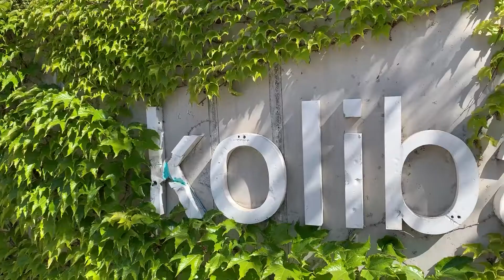Predaj – 3i byt s predzáhradkou na Kolibe, Bratislava – Nové Mesto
Ponúkame na predaj dizajnový 3-izbový byt s predzáhradkou novostavbe na Kolibe v Bratislave. Byt bol kolaudovaný v roku 2015. Výmera bytu predstavuje 79m2 + predzáhradka s terasou 65m2.

Dispozične je rozdelený na dennú a nočnú časť. Z predsiene sa prechádza do priestrannej obývačky spojenej s kuchyňou, z ktorej sa vychádza na terasu a predzáhradku. Nočná časť pozostáva z dvoch spální, kúpeľne s wc a vaňou a ďalšieho samostatného wc. Byt sa nachádza na rovnakom poschodí ako garážové státie a pivničná kobka, vďaka čomu bývanie v ňom pocitovo pripomína rodinný dom a perspektívne je možné uvažovať aj o bezbariérovom riešení.

Nadštandardné vybavenie bytu podčiarkujú drevené podlahy, hliníkové okná, keramické dlažby a obklady, kvalitná sanita, ako aj kúrenie a chladenie rekuperáciou, predpríprava na alarm a vkusné interiérové dizajnové prvky. Predáva sa čiastočne zariadený vrátane kuchynskej linky so spotrebičmi, úložných priestorov na mieru a luxusných dizajnových svietidiel. Ďalšie zariadenie je predmetom dohody.

Byt je orientovaný do vnútrobloku a z hľadiska svetových strán na východ, čo je výhoda najmä v lete, kedy je už poobede na predzáhradke tieň. Nesporným pozitívom je tiež veľmi žiadaná lokalita len 600 metrov od Starého Mesta. Bytový dom sa nachádza v tichej slepej ulici s komunitnou atmosférou a jeho súčasťou je aj súkromné detské ihrisko.

Cena bytu je 285 900€ vrátene provízie a právneho servisu.

Možnosť dokúpiť garážové státie za 19 900€ a/alebo vonkajšie státie za 9 900€ a pivničnú kobku za 3 900€. Kúpa parkovacieho miesta či pivničnej kobky nie je nutnou podmienkou predaja.

V prípade záujmu o obhliadku alebo doplňujúce info nás kontaktujte:
ABERTAL REALITY s.r.o.,